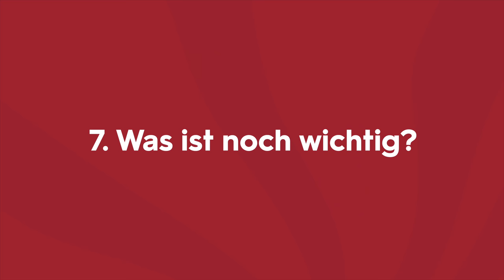Adorno heute: Netflix, Sex & Dialektik der Aufklärung | Gert Scobel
Max Horkheimers und Theodor W. Adornos Dialektik der Aufklärung ist ein Klassiker der modernen Philosophiegeschichte. Ein Kernstück der so genannten kritischen Theorie, die grade international ein Revival erlebt.
Max Horkheimer (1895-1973) und Theodor W Adorno (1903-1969) mussten beide aus Deutschland vor den Nazis fliehen. Von New York siedelten sie Anfang der 1940er Jahre nach Pacific Palisades  bei Los Angeles um, und zwar in direkter Nähe zu Thomas Mann.
Die Dialektik der Aufklärung (philosophische Fragmente) erschien 1947 in Amsterdam, erst 1969 wieder in einer offiziellen deutschen Ausgabe.
Der Untertitel „Philosophische Fragmente“ ist eine bewusste Anspielung auf den Philosophen Walter Benjamin (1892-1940). Er verweist auf die Einsicht, dass das Große und Ganze, längst verdorben ist. Das Ganze, etwa das Ganze Deutschlands oder des Volkes ist das Falsche, die Ideologie. Eine der Grundthesen von Adorno und Horkheimer ist, dass sich in dem, was gebrochen erscheint und fragmentarisch, in Wahrheit die tatsächliche Möglichkeit des Ganzen zeigt.

Die ganze Tragweite der Analyse wird dort sichtbar, wo die beiden Philosophen den Begriff der Aufklärung und die Beziehung der Aufklärung zum Mythos erklären. Aufklärung wird, mit einem Begriff von Adorno und Horkheimer, totalitär.
Immer mehr und immer effizienter schneidet die Rationalität, wie die beiden Philosophen schreiben, das sogenannte Inkommensurable weg. Damit ist das gemeint, was sich eben nicht vereinheitlichen, nicht auf einen gemeinsamen kleinsten Nenner bringen lässt. Gegen diese Formen des Reduktionismus hilft nur der Blick auf die faktische Vielfalt und Komplexität der Wirklichkeit.

Ein Begriff ist für die intensive Wirkung der Dialektik der Aufklärung von besonderer Bedeutung: der Begriff der Kulturindustrie. Gemeint ist eine industriell gesteuerte Form der Kultur, in der sich zeigt, dass Aufklärung und Rationalisierung letztlich nichts anderes sind als ein gigantischer Massenbetrug.
Die kritische Theorie stellt eine ideologiekritische Analyse sowohl der bürgerlichen wie der kapitalistischen Gesellschaft dar. Indem die Zusammenhänge von Herrschaft, Macht, Unterdrückung und Kapital untersucht und aufgedeckt werden, sollen Menschen in die Lage versetzt werden, sich all dem aus eigener Kraft zu entziehen und auf neue Weise mündig zu werden.

Kapitel:
00:00 - Intro
00:52 - 1. Adorno & Horkheimer
03:03 - 2. Kalifornien
05:26 - 3. Das Juliette-Kapitel
08:35 - 4. Philosophische Fragmente
10:04 - 5. Aufklärung & Mythos
20:51 - 6. Kulturindustrie
29:41 - 7. Was ist noch wichtig?

Scobel ist eine Produktion des ZDF in Zusammenarbeit mit Objektiv Media.